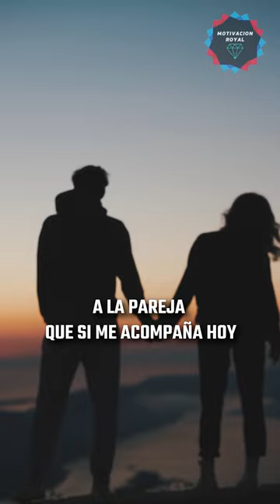❌NUNCA me doy el PERMISO | Lety Sahagún